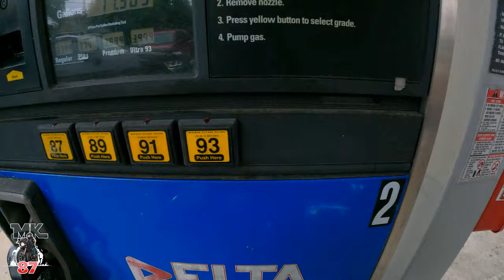He's painting his bike all purple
We set off on an adventure to get Pnut'z bike powder coated.
Powder coat information down below

Prodigy Performance Coatings
Location
14 St Nicholas rd Wappingers NY

squid mic